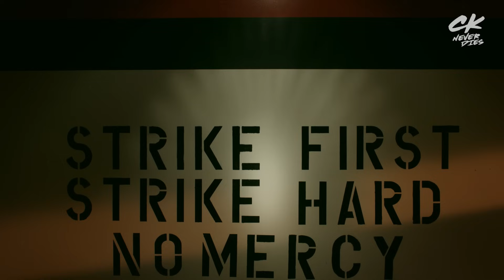Kreese Returns and Confronts Johnny | Cobra Kai (William Zabka, Martin Kove)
In this scene from Cobra Kai season 2, episode 1 "Mercy Part II", John Kreese (Martin Kove) makes a shocking return to the Cobra Kai dojo and confronts Johnny Lawrence (William Zabka).

Thirty-four years after events of the 1984 All Valley Karate Tournament, a down-and-out Johnny Lawrence seeks redemption by reopening the infamous Cobra Kai dojo, reigniting his rivalry with a now successful Daniel LaRusso.

Cobra Kai Seasons I-V on Netflix | Season VI, Part I: Now Playing - Part II: Nov 15

BUY SEASONS 1-5 NOW ON DVD:
Season 1 & 2 Set
Season 3
Season 4
Season 5

Cobra Kai soundtracks are available on @madisongaterecords. Listen Now